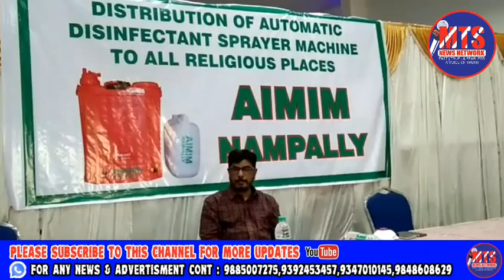Aaj Nampally Assembly Division Mein AIMIM ( All India Majlis e Ittehad ul Muslimeen) ki Taraf Sey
Aaj Nampally Assembly Division Mein AIMIM ( All India Majlis e Ittehad ul Muslimeen) ki Taraf Sey AUTOMATIC DISINFECTANT SPRAYER MACHINE ka Distribution Amal me Aya. Halqe ke Ibadat Gaho, Masjid, Mandir, Church. Ke Zimmedaron Ko Diya Gaya. Aimim Nampally MLA Janab Jaffer Hussain Mehraj Sahab ke Haatho Amal me Aya. Is Distribution Programme Mein Aimim Incharge Nampally wo Ex Mayor, Janab Majid Hussain Sahab Aur Nampally division ke Tamam Corporators, wo Kaarkon Maujood the.. Reported by: Syed Ali. 9/6/2020. MTS NEWS NETWORK.